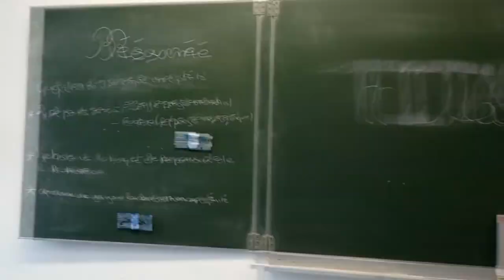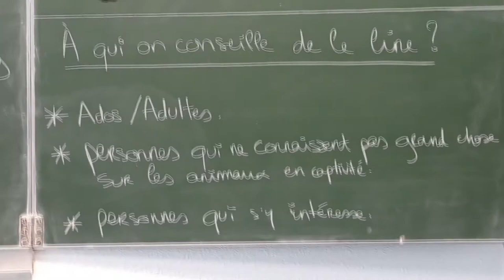critique de Titan Noir - Suscinio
Vidéo présentée au concours de la critique littéraire filmée pour l'édition 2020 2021 par Suscino , lycée de Morlaix - critique de Titan Noir
seconde A, catégorie collective (Elly Duramé et Youna Beaupré)